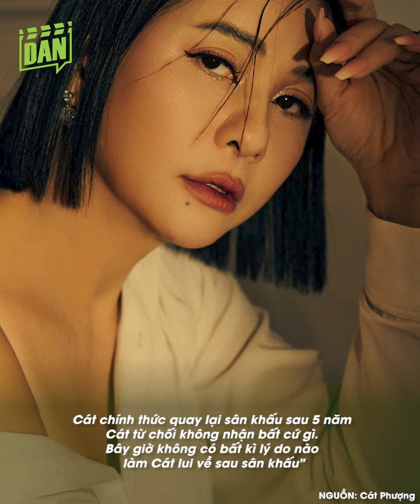Kiều Minh Tuấn thay đổi nhan sắc thất thường hậu chia tay Cát Phượng | Bản tin DANZ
Nhìn lại năm 2022, nếu nói về cặp đôi khiến tôi tiếc nuối nhất thì đó có lẽ là Kiều Minh Tuấn và Cát Phượng. Họ chia tay trong ồn ào sau hơn 12 năm đồng hành, gắn bó từ sự nghiệp đến cuộc sống. Những tưởng tình yêu kéo dài hơn 1 thập kỷ sẽ có cái kết cổ tích nhưng cuối cùng họ lại lựa chọn đường ai nấy đi, khiến cho khán giả hụt hẫng.